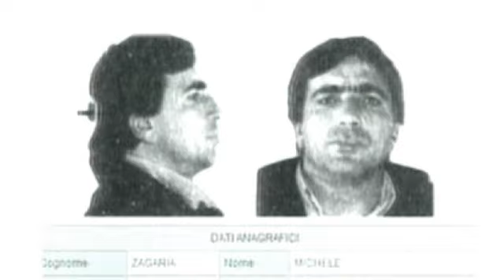Camorra: arresato superlatitantte Michele Zagaria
Il boss Michele Zagaria, il numero uno del clan camorristico dei Casalesi è stato arresato dalla polizia nel sud dell'Italia, in provincia di Caserta.

Ricercato dal 1995 per associazione mafiosa, omicidio, estorsione e altri reati era considerato il re del cemento per i suoi interessi negli appalti pubblici.

Il superlatitante era asserragliato in un bunker sotterraneo, nel suo paese, Casapesenna. È stato necessario l'utilizzo di escavatori meccanici per sfondare le pareti.